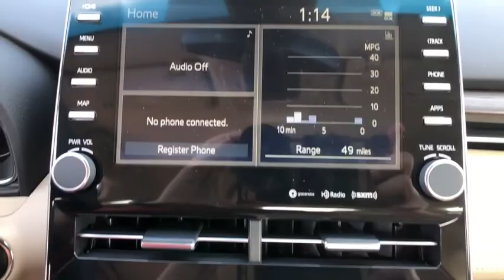2021 Toyota Avalon Thousand Oaks, CA 22551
New 2021 Toyota Avalon available in Thousand Oaks, California at Thousand Oaks Toyota.

8-Speed Automatic. 22/32 City/Highway MPG